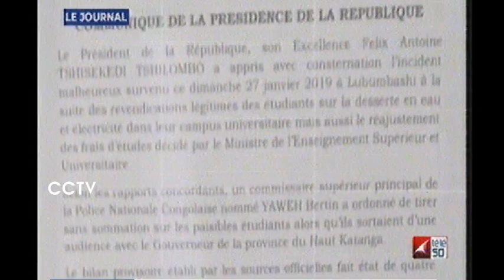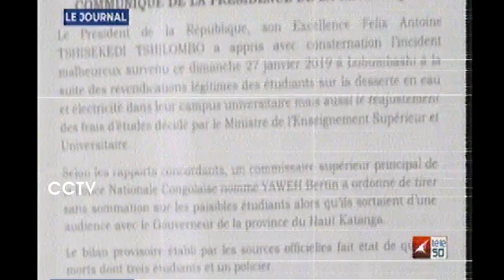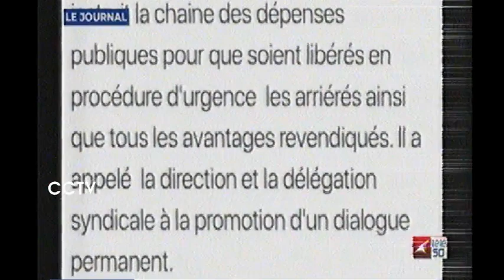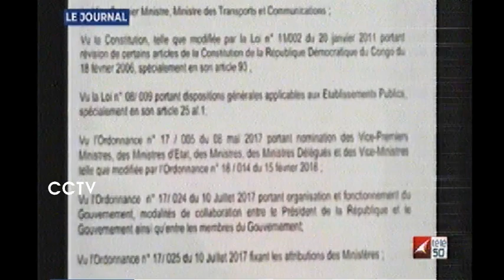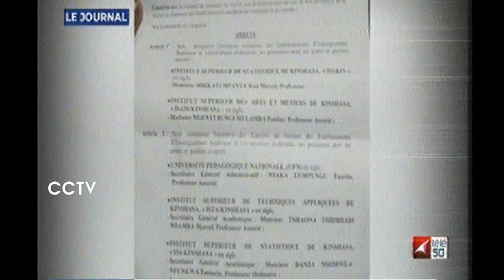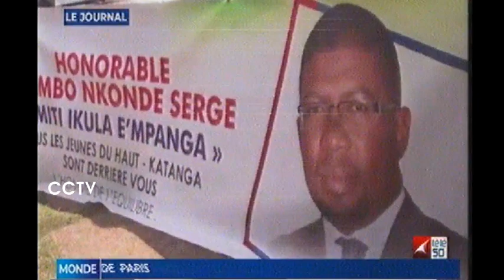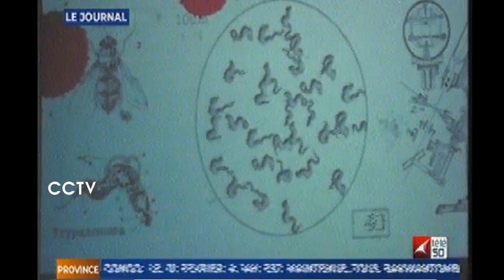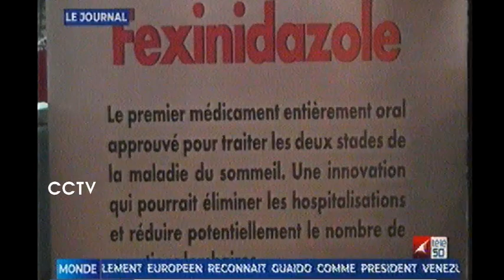Les résultats des 7 premiers jours de FATSHI à la présidence ...